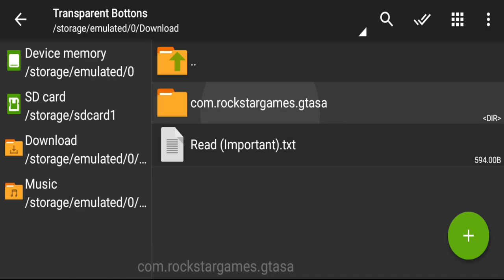Best transparent bottons💹in gta sa android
🔥Other Mods :-

PC Specifications

16 DDR4 3200 RAM
240 Solid State Drive
GeForce GT 1030 2GB DDR5 Graphics Card
650w Power Supply

Multiple Titles :-

How to install best bottons in gta sa android
How to install transparent bottons in gta sa android
how to make install ultimate controls in gta sa
gta sa android best controls with installation

gta sa
san andreas
gta sa transparent button mod android
gta sa transparent button android
gta sa control button android
gta sa control mod android
gta sa controls android
gta sa ultimate mod
gta sa convertible roof mod in mobile
gta sa amazing mods